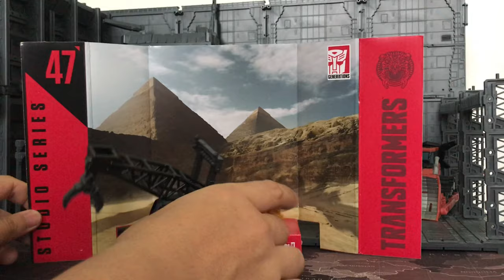Hightower ep1 Hasbro studio series 47 Constructicon A Part of Devastator packaging unbox review robo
Transformer toy review Hightower ep1 Hasbro studio series 47 Constructicon A Part of Devastator this clip will show you Packaging unboxing review robot and vehicle mode, for instructions and transform, pls see in ep2 that will be coming soon.